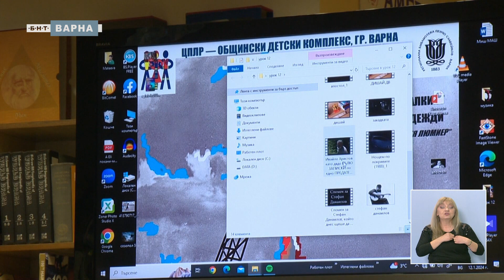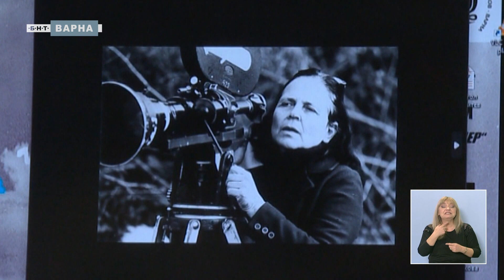КИНОШКОЛА „БРАТЯ ЛЮМИЕР“ С УРОК ЗА БЪЛГАРСКОТО КИНО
Като остров на надежди виждат българското кино възпитаниците на
киношколата „Братя Люмиер“ към ОДК - Варна. В диалог с ръководителя на школата Елица Матеева те разказаха за любимите си български актьори и режисьори.